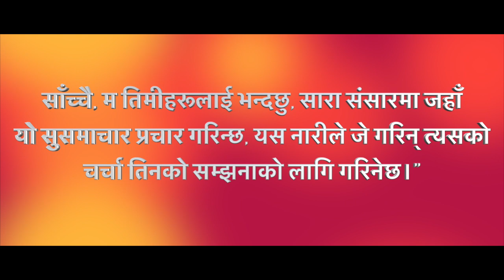येशू हाम्रो सारा महिमा र भक्तिको योग्य हूनुहुन्छ।-- Monu Shinchoury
Devotion for Spy Wednesday.